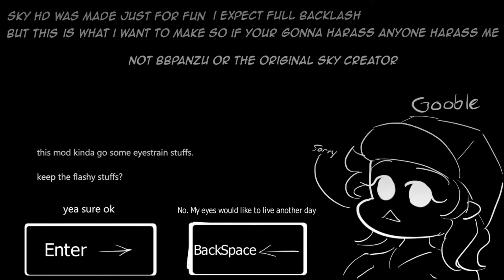FNF vs Sky HD Online Play Game Google Chrome 2021 09 20 08 35 10